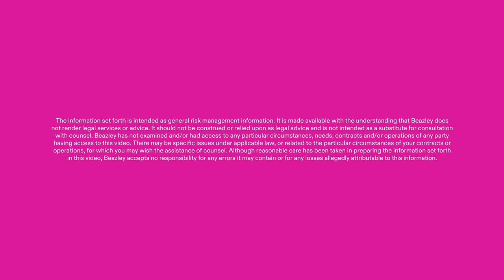Basic Level of Security - Meghan Hannes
Meghan Hannes discusses the evolving cybersecurity landscape and the urgent need for organizations to enhance their security defenses.